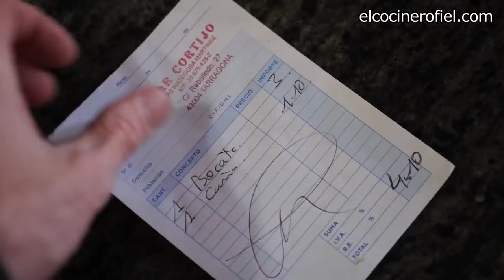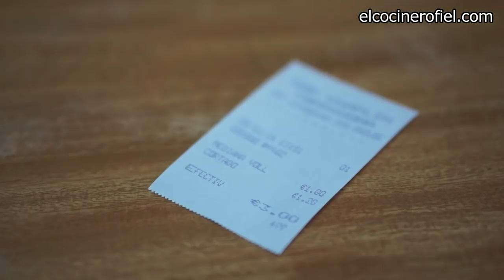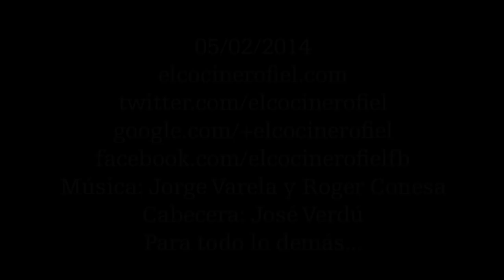SEIS BARES CLÁSICOS DE TARRAGONA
Bares de Tarragona de toda la vida.

Paseo por Tarragona para tomar algo en bares de toda la vida.